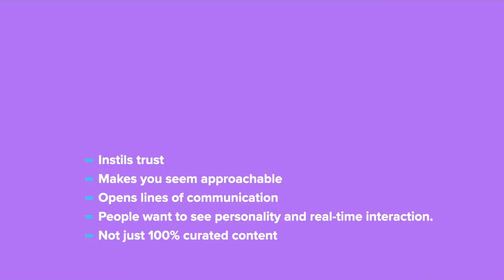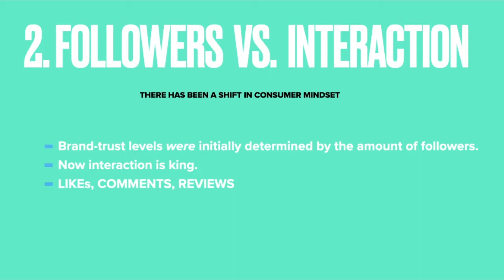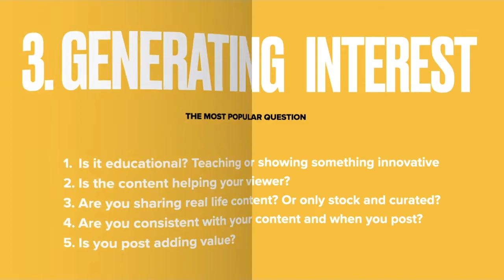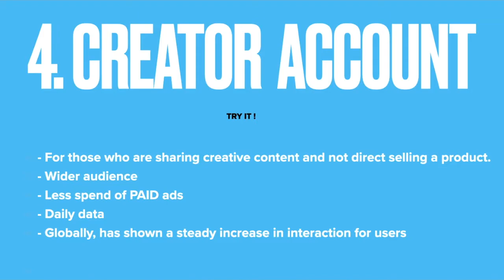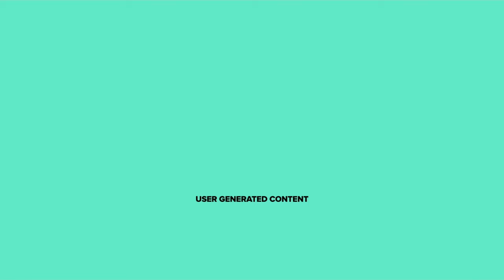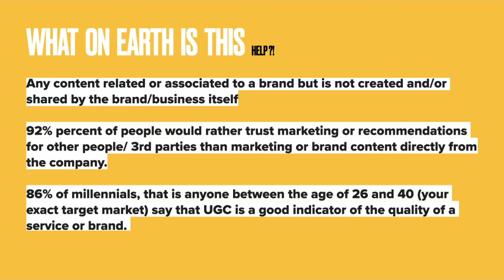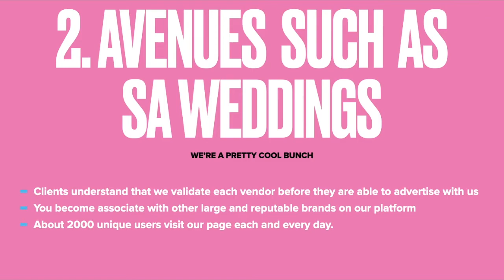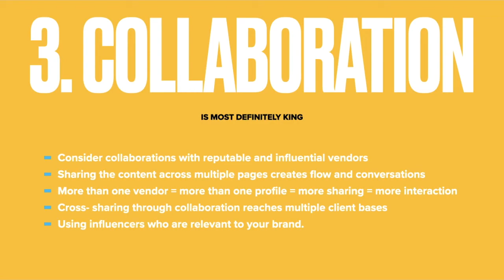Marketing Tips & Tools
SA Weddings communicates useful business development, marketing and advertising tools and tips for wedding industry service providers